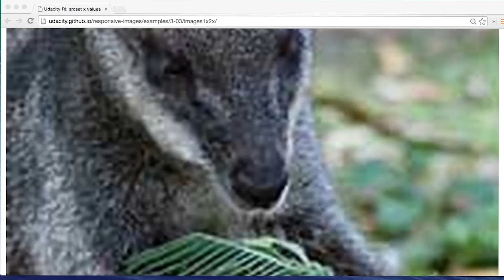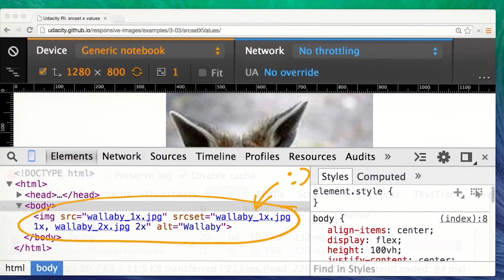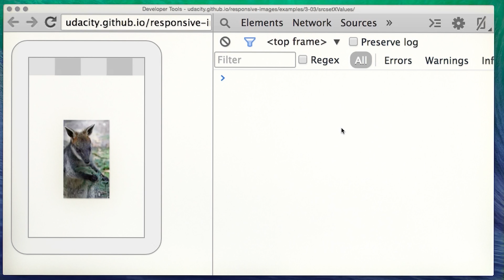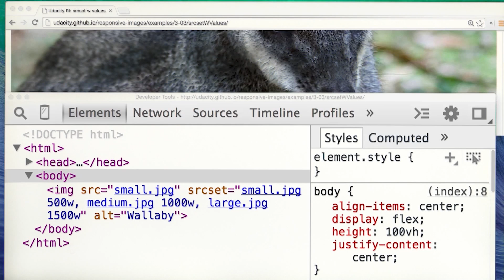srcset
This video is part of an online course, Responsive Images.